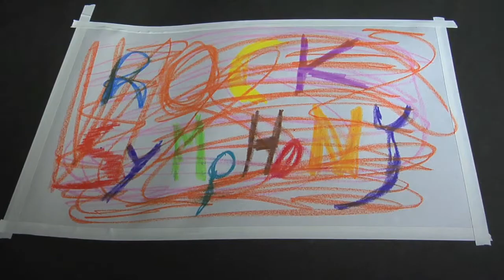Rock Symphony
Experimental film by Keegan Richard